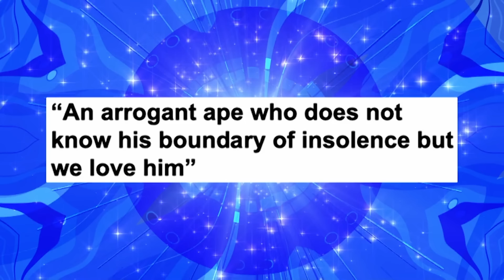Claudia Winkleman SCREAMS Happiness At Arrival Of Blankets | Big Fat Quiz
The Grinders & Mincers bring out a secretly packed blanket to surprise Claudia Winkleman.